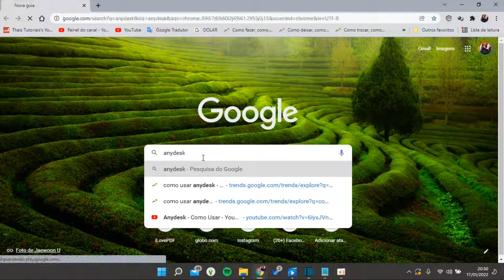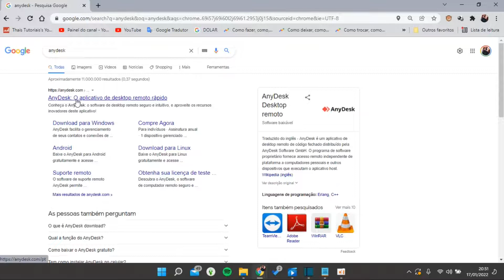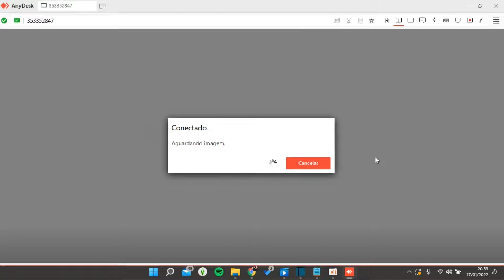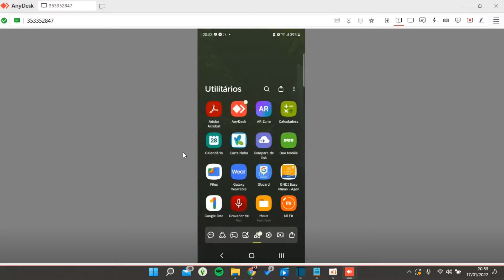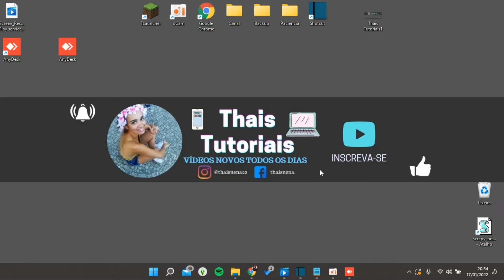Como USAR ANYDESK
Como USAR ANYDESK, este vídeo é um tutorial para você aprender facilmente Como usar o AnyDesk para ter acesso remoto a um PC,